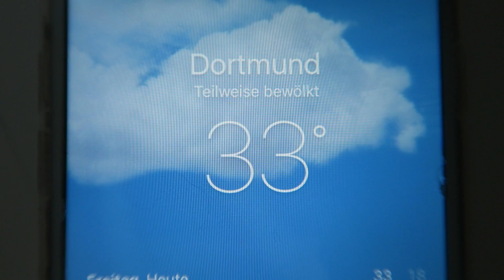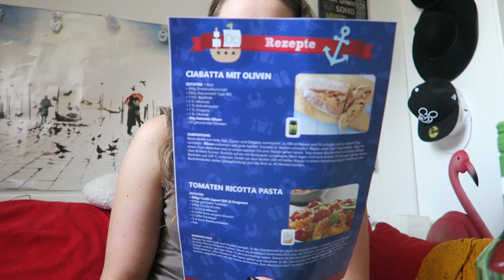Lecker Brownies - DailyYooNessa #313 - YooNessa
Postfach für Pakete und Päckchen:

Vanessa Wolf
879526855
Packstation 115
44263 Dortmund

Postfach für Briefe:

Vanessa Wolf
Postfach 30 06 26
44263 Dortmund

♥ SNAPCHAT▸ Yoonessa

Introlied: Panic! at the Disco - Halleluja